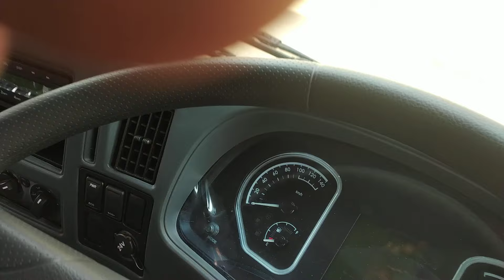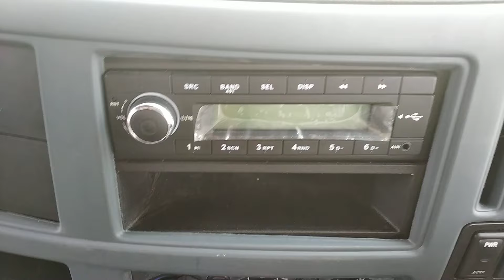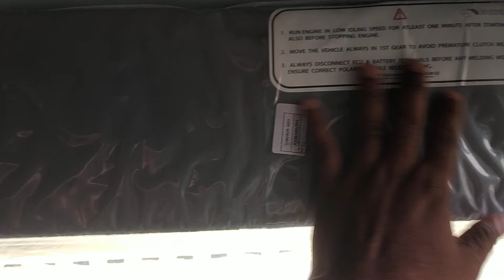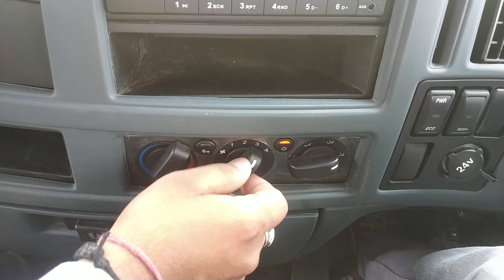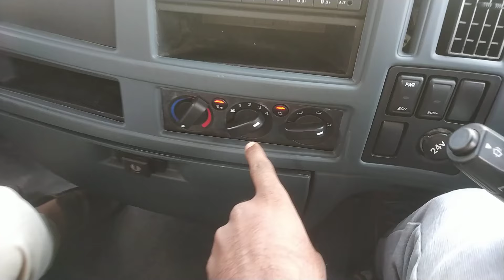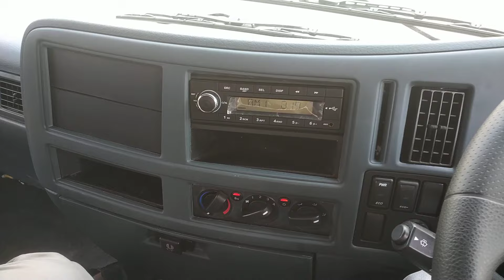Eicher Pro 3019 AC review price emi down payment full detail in Hindi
Punjab Motors, Partapur, Meerut, Uttar Pradesh.
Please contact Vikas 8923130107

Link to Buy perfume from Amazon
Link to Buy portable Bluetooth speaker from Amazon

As always there is a risk with any business. I am not a financial advisor or any other advisor and nothing in this video should be considered legal advice. You should do your due diligence and research.